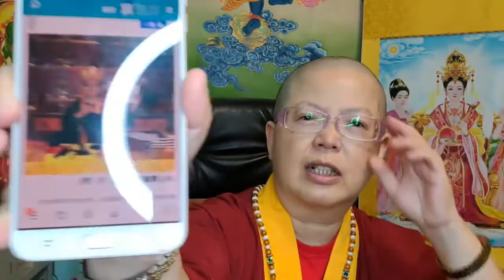【第1005集】《金頭腦提問：在「唉！無常」文中，師尊告訴我們什麼是第一重要？》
【真佛天空新聞台-- 蓮生活佛文集網路直播讀書會】(2021年6月15日)【千艘法船】「唉！無常」、「功德迴向」
【上一期金頭腦答案：做「三光加被」時，行者要默唸：「金剛身」加持我、「金剛語」加持我，「金剛意」加持我，這樣就更有意義了。】
【佛曲介紹】：.【龍王聖號心咒】--「 南無龍王佛菩薩。 南無三滿多。母陀南。哇日拉。密」
蓮花慧君所有密咒與影片網址：
（ 每週六晚上9:30分直播，歡迎大家在影片下方按【訂閱】，可以加入會員，收到通知喔！）
14/6/2021（1005集）讀書會同門心得留言：
讀書會眾同門大德，一心：
💕請佛住世💕
嗡古魯蓮生悉地吽。嗡阿媽惹尼祖溫底耶梭哈。祈願聖尊：佛體安康，長壽自在，長住世間，大轉法輪。
 Kamfong Li
 ♦️ 雜念來時，我不強制，若是惡念，我便唸「懺悔偈」一至三遍！
 ♦️ 上師說到此，令我想到自己的母親，生前對子女的愛……一生為家庭付出精力和無私的愛！很懷念父母😭！
 May Lotus
 ♦️ 抄寫蓮花童子心輪咒，這樣觀想師尊心輪放光很清楚。🙏
Joeslyn Tan
 ♦️ 上師我每天都在寫，嗡阿吽，已經熟悉了，每天都觀想。
 Kelly Branna
 ♦️ 只有自己做父母了，才能真正體會父母的愛是多麼的無私、偉大！🙏🏻🙏🏻
 Miley Ong
 ♦️ 師尊說，我們要學習，一切都不執著，所有的煩惱全空了！